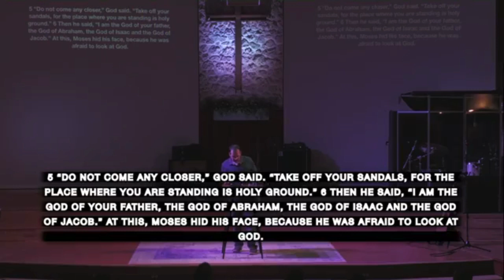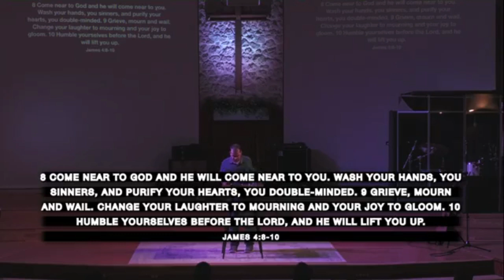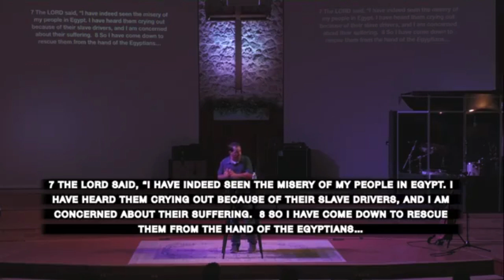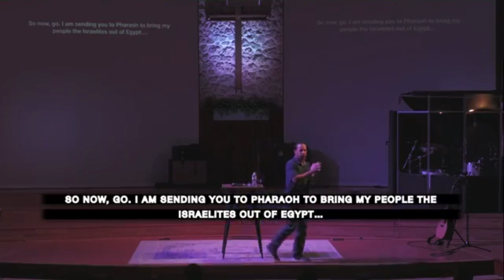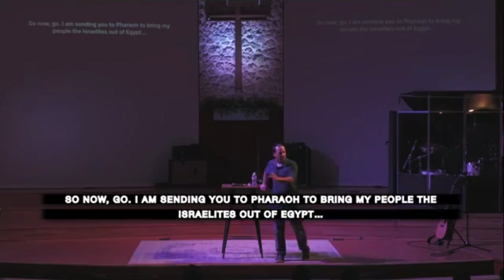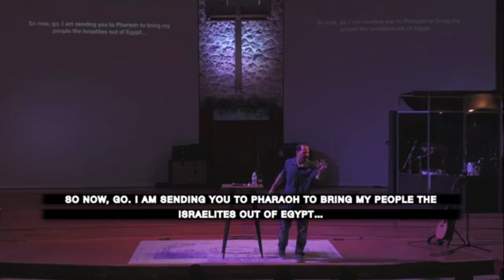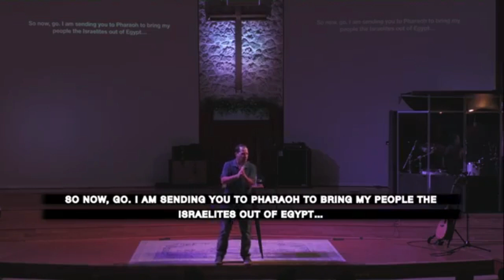God Encounter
God interrupted Moses to send him to be an instrument for the Lord's will.